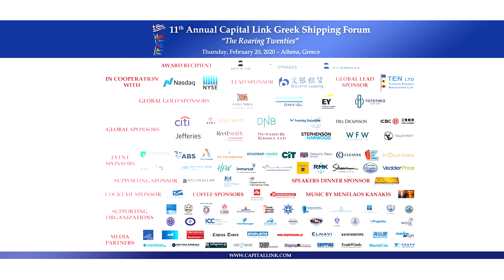2020 11th Annual Greek Shipping Forum - Andreas Hadjipetrou Interview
Mr. Andreas Hadjipetrou, Managing Director – Columbia Shipmanagement